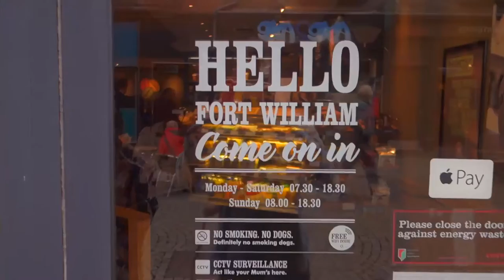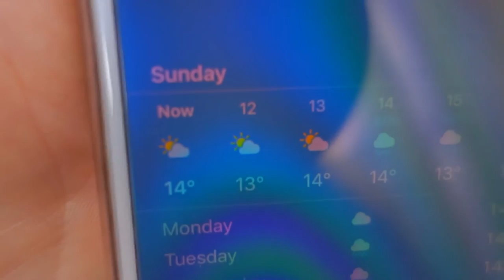Drone Train & Nearly Blown Away! VLOG | Marc W Bass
In this vlog I hunt the famous Harry Potter train, this could be an amazing drone spot as it travels over the Glenfinnan Viaduct after leaving Fort William. We then travel to the Isle of Skye (a place I have always wanted to visit), here we spend the night in a forrest and go fairy hunting at Fairy Glen and Fairy Pools, we then head to Loch Ness in search of the monster! A week of wind... Did we get blown away? We'll see...

I still create my cinematic style videos (called Acoustic Moments) from my travels in Portugal, Spain and France and I still post my art on Instagram.

Locations:
Glenfinnan, Scotland
The Fairy Pools near Glen Brittle, Isle of Skye, Scotland
The Fairy Glen, near Uig, Isle of Skye, Scotland
Loch Ness, Scotland